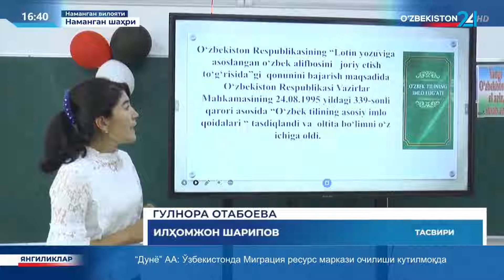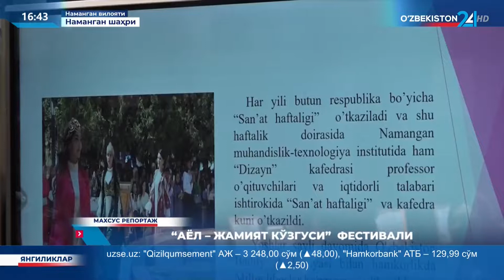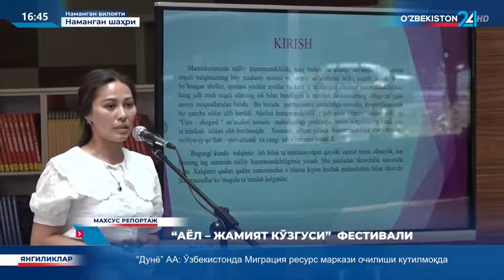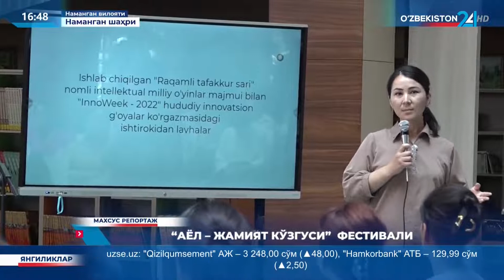Махсус репортаж | «Аёл - жамият кўзгуси» фестивали